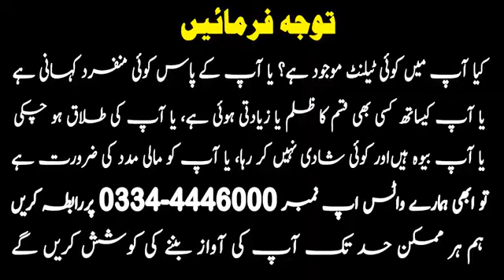Farah Time's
Welcome Official YouTube Channel of Farah Iqbal .
Through this channel we will show you the  Public Reactions on National & International News, People's Problems,  Entertainment, Infotainment and Much More. . . . .